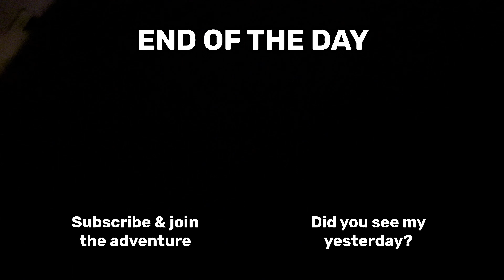We're exhausted after yesterday trip 😫 | POV 4K 60fps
Recorded on GOPRO HERO 8 + iPhone 13 MINI

MY RULES
1. Videos are a memories of what I was doing at the time
2. I'm not filming secret and personal situations
3. I don't intentionally film other people's faces
4. I'm human, I make mistakes sometimes too